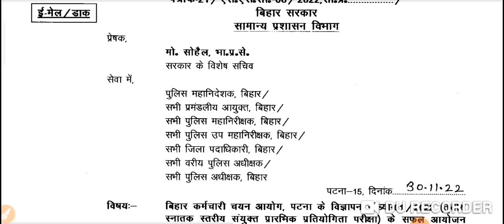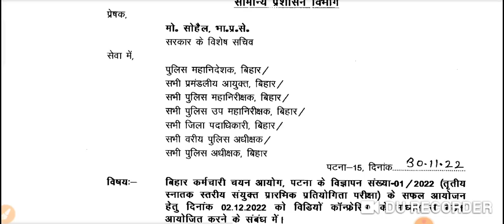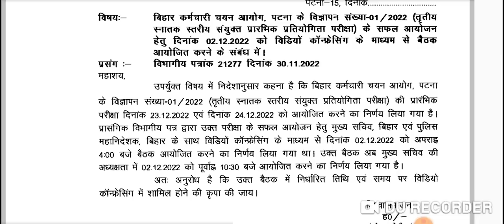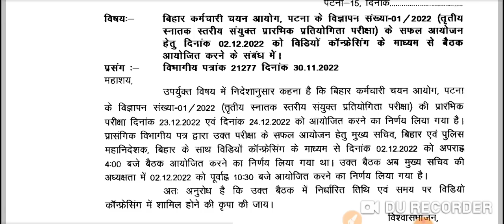BIG BREAKING BSSC CGL सचिवालय सहायक Exam Date Update Today